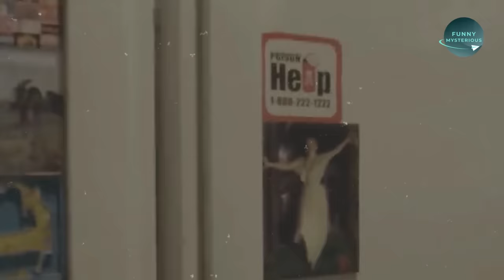এমন ভুতুড়ে ঘটনা দেখলে ভয়ে কলিজা কেঁপে উঠবে । real ghost video | bhuter horror video | mayajaal aahat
Hello viewers,
bhuter tik tok video,real bhut,ghost fighter,bhuter chobi,bhuter golpo,ahot new,zan zamin,bhuter aahat, in this video with my Bangla voice over for educational and knowledge purpose only. Everything i discuss in this video elaborately. This video increase your knowledge about this topic. Keep watching my videos.

Title:- এমন ভুতুড়ে ঘটনা দেখলে ভয়ে কলিজা কেঁপে উঠবে । real ghost video | bhuter horror video | mayajaal aahat

1. real ghost video bangla
2. scary video bangla
3. scary video bangla
4. caught on camera
5. paranormal activity

Thanks.

Anti-Piracy Warning:
This content is copyrighted to Funny Mysterious. Legal action will be taken against those who violate the copyright of the following material presented.